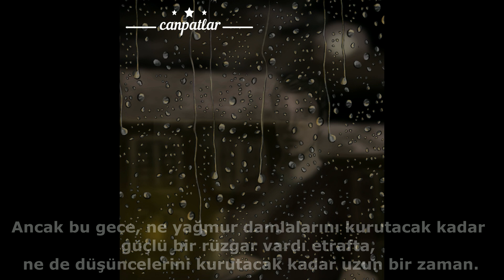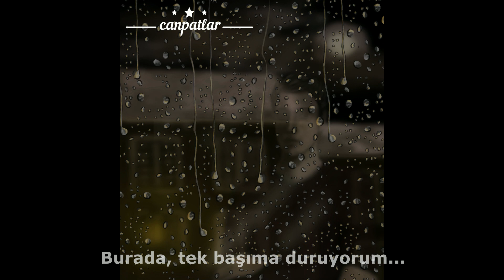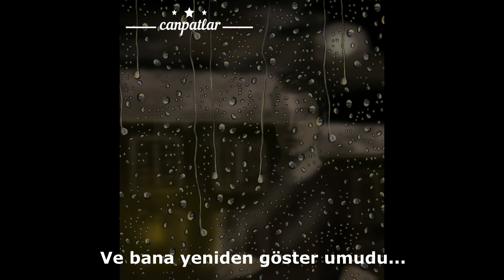Olafur Arnalds - So Far - Türkçe Altyazılı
Görseldeki fotoğraf tarafıma aittir, çizimi yapan Buse Emiroğlu.

Sözler/Lyrics
So far from who I was
From who I love
From who I want to be
So far from all our dreams
From all it means
From you here next to me
So far from seeing home
I stand out here alone
Am I asking for too much?
So far from being free
Of the past that's haunting me
The future I just can't touch
And if you take my hand
Please pull me from the dark
And show me hope again
We'll run side-by-side
No secrets left to hide
Sheltered from the pain